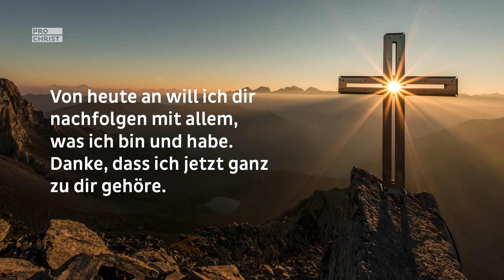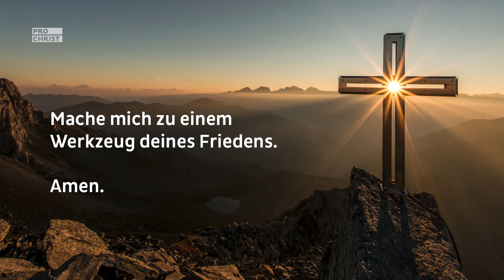Was hält mich, wenn ich leide?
Der heutige Themenabend unserer Reihe "Meine Fragen an Gott" macht nachdenklich. Die Erfahrung von Leid und Schwerem hat wohl jede und jeder schon gemacht. Aber wie kann ich es schaffen? Was hält mich?

PROCHRIST LIVE ist eine Veranstaltungsreihe zu zentralen Glaubens- und Lebensthemen. Weil Menschen auf der Suche nach sich selbst, nach einem tieferen Sinn, nach Erfüllung oder einfach nur nach echter Liebe sind. Christen glauben, dass Gott seine unendliche Liebe zu uns Menschen in Jesus Christus gezeigt hat. Und Gott verspricht, dass jeder, der ihn sucht, ihn finden wird. Davon wollen wir an diesem Abend erzählen und laden Euch herzlich ein, einzuschalten.

Heute steht ein Vortrag von Klaus Göttler im Mittelpunkt. Dazu gibt es Musik von der PROCHRIST LIVE Band. Außerdem ist der Opernsänger Eddie Gauntt zu Gast und sorgt für Gänsehaut-Momente.
Ebenfalls eindrücklich ist das Interview mit dem Ergotherapeuten Lothar Richter.
Wir wünschen Euch eine gesegnete Zeit!